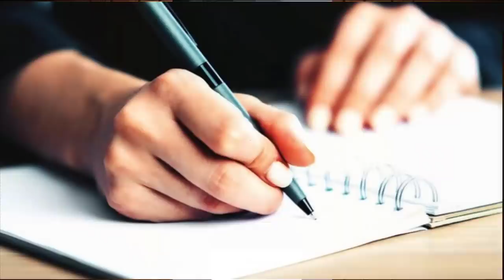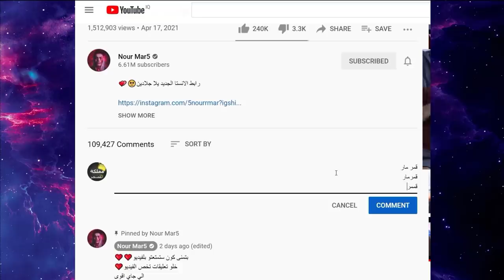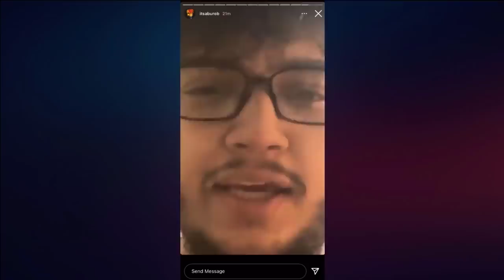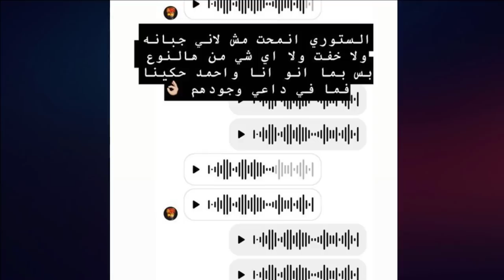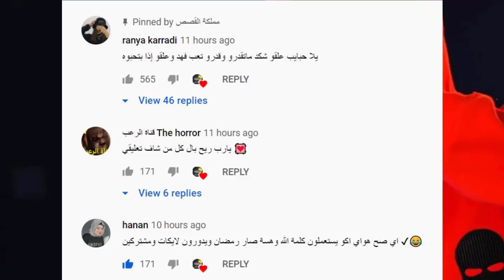قمر مار تكشف حقيقة نور مار ! وزينب صباح تتهجم على نور ستارز وفضايح اليوتيوبر نارين واغنية مريانا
قمر مار 5
قمر مار انستقرام
قمر مار ويارا مار